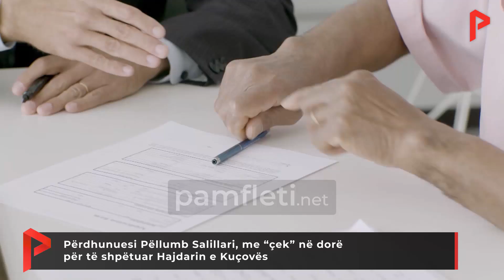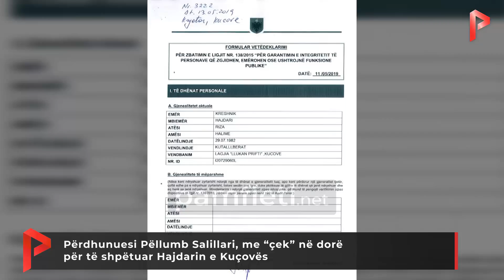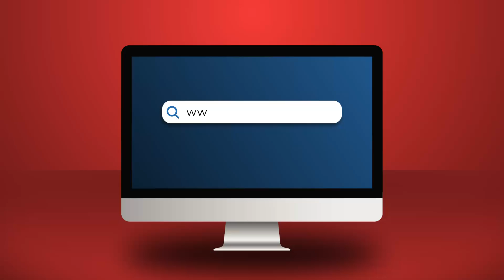Përdhunuesi Pëllumb Salillari, me “çek” në dorë për të shpëtuar Hajdarin e Kuçovës